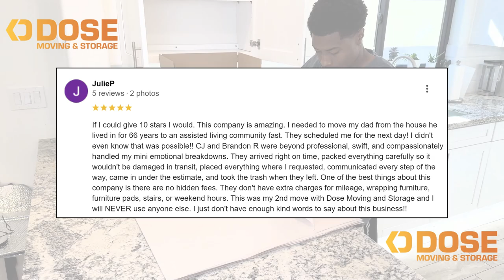5-Star Moving Review form the Best Movers in Scottsdale AZ │Julie P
Another 5-star review for Dose Moving and Storage! 🌟 This time from a happy customer in Scottsdale AZ. Our professional moving team, known for their efficiency and care, made their move stress-free. We are simply the best movers in Scottsdale. Choose Dose Moving & Storage – where excellence and customer satisfaction are always our top priorities.

Why Choose Dose Moving & Storage?
Dose Moving and Storage is Arizona's most trusted moving company, providing top-rated residential and commercial moving services across Phoenix, Scottsdale, Chandler, Gilbert, Mesa, Tempe, Peoria, Fountain Hills and beyond. With a focus on reliability, efficiency, and customer satisfaction, our expert team handles every aspect of your move, from packing and loading to safe delivery and storage. Whether you're moving locally or long-distance, Dose Moving and Storage ensures a stress-free experience.